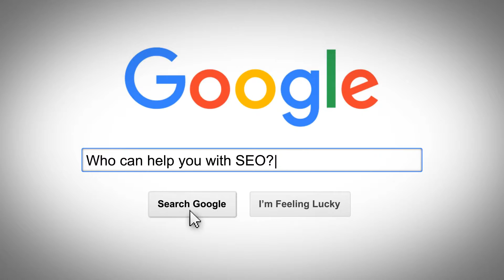Who can help you with SEO?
Website optimization services for businesses and organizations in the US.